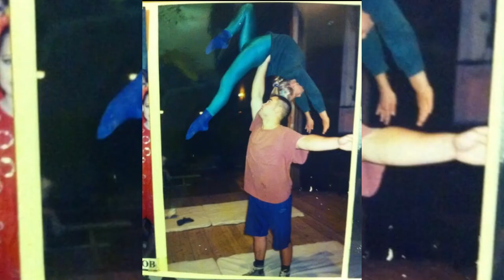жизнь после шоу. цирк. Шоу без страховки.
О себе! вы просили, я рассказал. И сейчас в начале своего нового пути. Страшно спросите вы? Есть немного, но Я уверен, что и сейчас справлюсь со всеми трудностями!